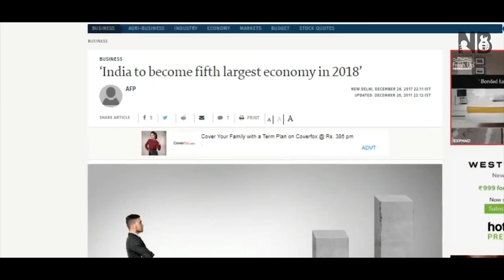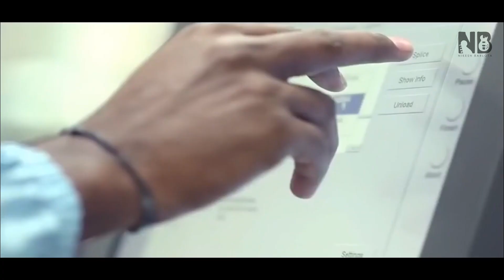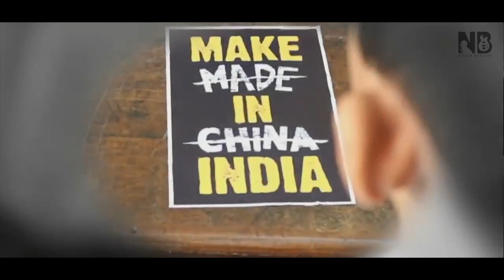MAKE IN INDIA Song | Latest Exclusive song 2020 | SONG by NIKESH BARLOTA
Song : Make In INDIA
Lyrics : Jitendra Jain

To dedicate any song for any occassion